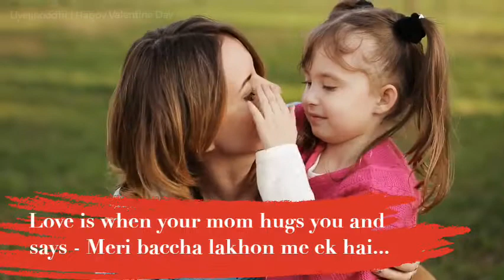Livelihoodhr - Happy Valentine Day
These all are best moments of love. don't let them slip away !
Give love, Get love!
One good thought changes your Life, your Family, and the Whole World around you.
Enhance Livelihood...